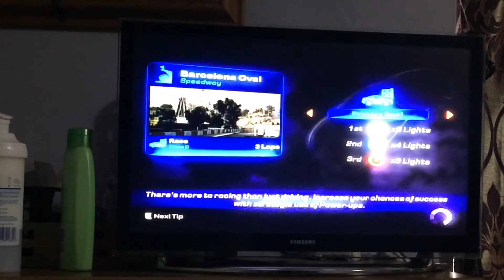Blur episode 4